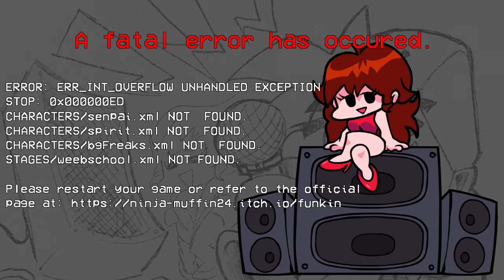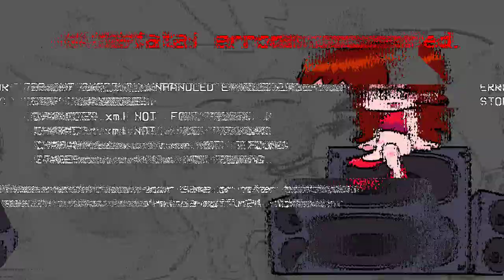Friday Night Funkin' | Monika Full Week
Now we tackle another FNF mod, we go up against Monika. A well known character from a well known game, Doki Doki Literature Club and she is here to spit some bars. When can it go wrong?